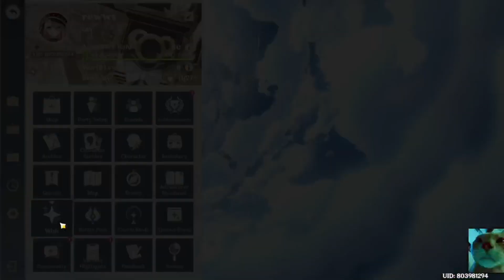navia c6 quick wish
read somewhere, get her while she still here, im fomo actually eula accident Aware..

c0 navia   80
c1 mona  75
c1 navia     2
c2 navia    4
c2 dehya  78
c3 navia   12
c4 navia   75
c4 keqing 80
c5 navia   83
c6 navia   75

weap banner got fric..
r1 mist 64
r1 mist 65
r1 axe 66

... c6 = 564, r1 = 195
total c6r1 = 759 wishes